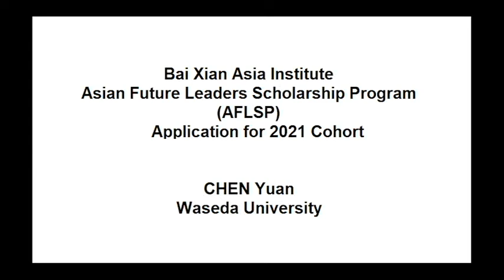Application 2021 - CHEN Yuan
Bai Xian Asia Institute Asian Future Leaders Scholarship Program (AFLSP)
Application for 2021 Cohort
CHEN Yuan Waseda University